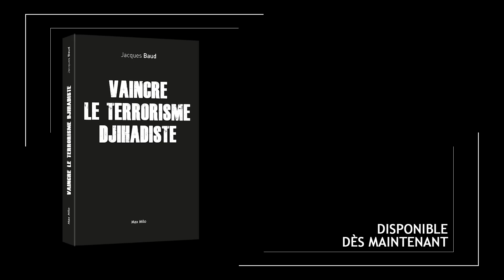Comment vaincre le terrorisme djihadiste selon Jacques Baud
Pour acheter le livre :

Il y a trente ans (soit avant la première guerre en Irak), environ 500 attentats faisaient 350 morts par an. Aujourd’hui, après d’interminables guerres contre le terrorisme, le nombre d’attentats a été multiplié par 30 et le nombre de victimes par 100. Partout où nos forces sont engagées, le terrorisme se développe : soit nous déchaînons des rivalités communautaires (comme en Libye et dans le Sahel), soit nous cherchons à renverser des gouvernements (comme en Syrie ou en Irak) soit nous générons des mouvements de résistance (comme dans le Sahel et en Afghanistan). En se basant sur les textes originaux des stratèges du terrorisme djihadiste, sur les analyses après action établies par l’État Islamique lui-même après les attentats en France, en Grande-Bretagne et aux États-Unis, le livre examine la problématique du terrorisme et du djihadisme afin d’en expliquer les mécanismes, d’en extraire des stratégies d’action et de vaincre ce fléau.